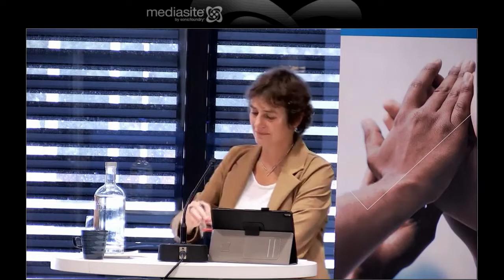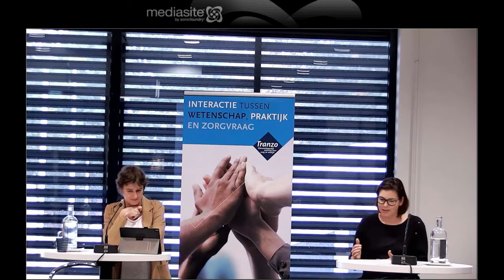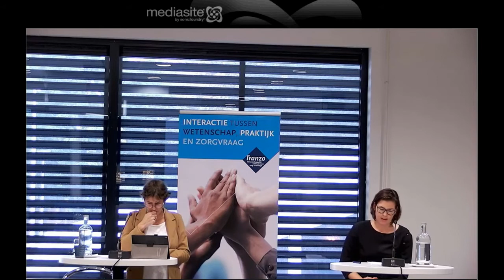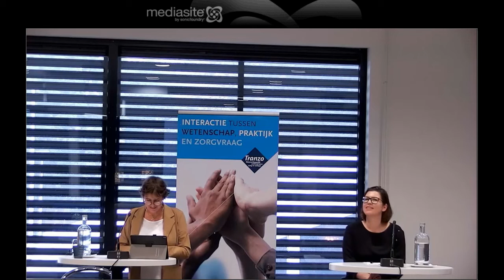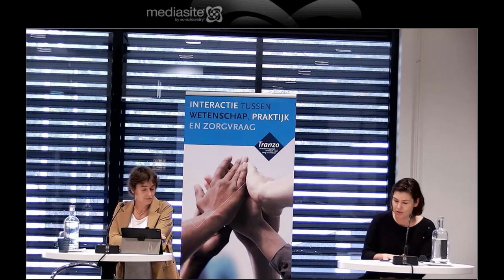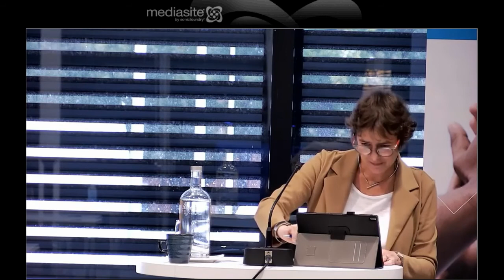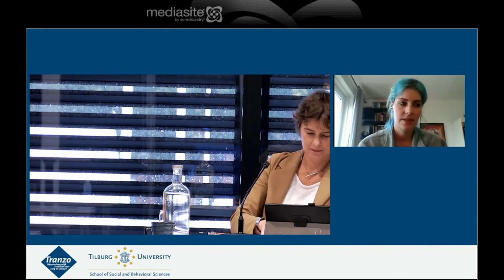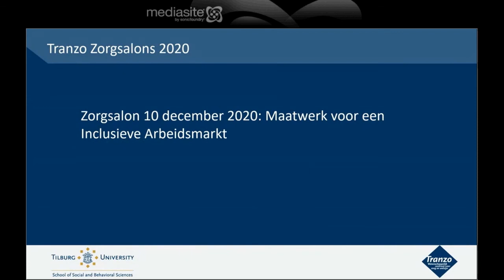Discussie Zorgsalon 8 oktober 2020 Tranzo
Tranzo Zorgsalon 'Samen in de wijk: wat is er voor nodig dat iedereen, kwetsbaar of niet, zich thuis voelt?'.
De discussie tijdens de Zorgsalon wordt hier weergegeven.